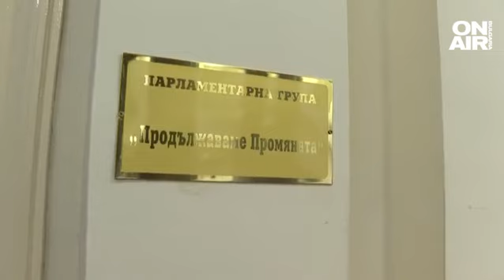Големи резерви към "Продължаваме промяната", акад. Денков готов да върне неизпълнен мандат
С надежда за съставяне на кабинет Николай Денков покани партиите на разговор в парламента. На срещата обаче не се появиха ГЕРБ-СДС и ДПС. Сред приоритетите, представени на срещата, беше гарантирането на националната сигурност и върховенството на правото.

Макар и да присъстваха на срещата, от левицата бяха категорични, че няма да гласуват "за" проекта на декларацията. Причината е разминаването в някои от политиките, а също и недоверието в предлагания метод на управление. Академик Денков отбеляза, че основните различия с левицата са Изборният кодекс и позицията спрямо войната в Украйна.